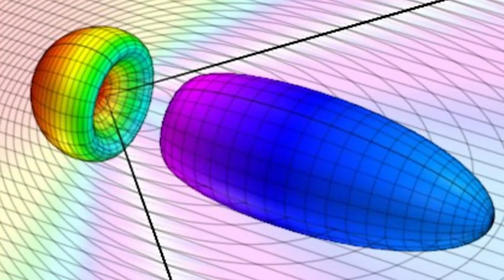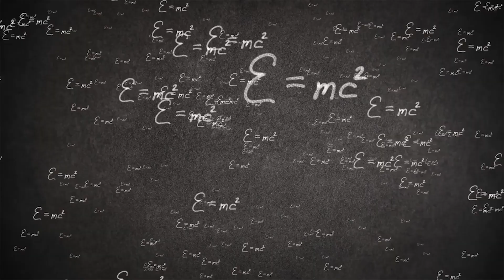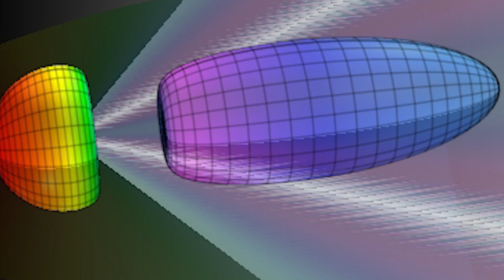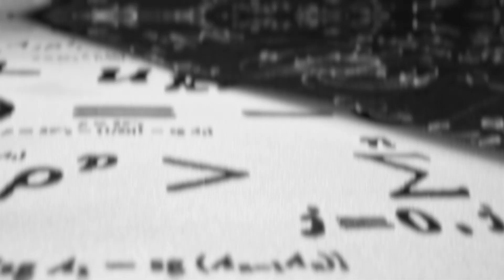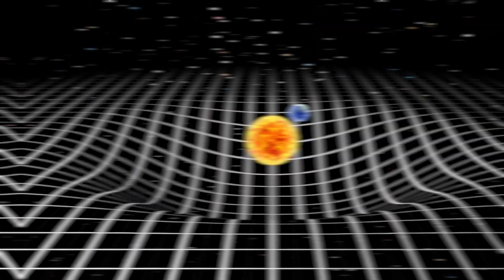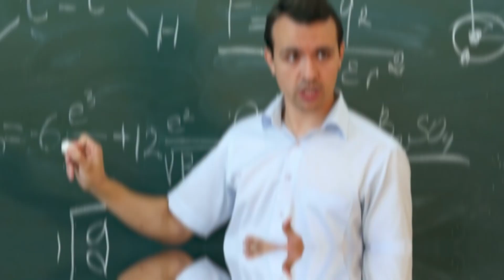Scientists have FINALLY discovered a new way to travel 10 times faster than light!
Scientists believe that tachyons, a controversial hypothetical particle, might travel faster than light.
We can embark on adventures not limited by time or distance if we discover tachyons.
Unfortunately, the physical laws still need to be ready to support travel faster than the speed of light, despite our best efforts. But what would happen if we discovered something outside the current physics model? Getting from one planet to another would take a high level of problem-solving inventiveness and a willingness to ignore physical laws. Another way to travel faster than light is with a starship that uses superluminal propulsion technology. "Warp drive" was coined to describe this revolutionary technology. It's not as far-fetched as it may appear; science fiction has dealt with this idea extensively.

About ALPHA INSIGHTS:

🎨 Written, voiced and produced by Alpha Insights